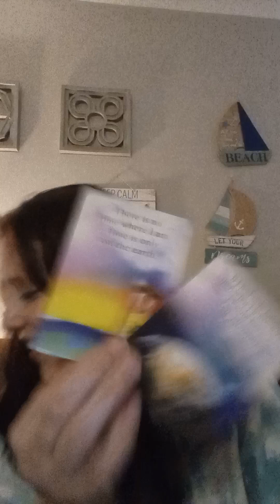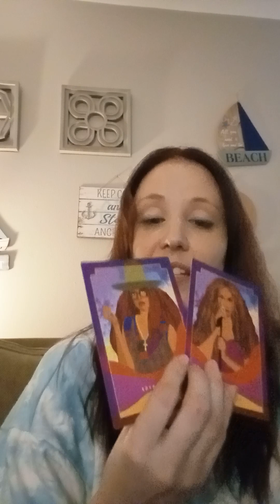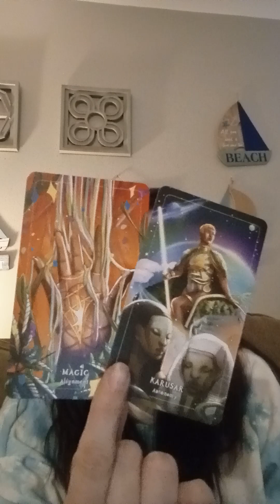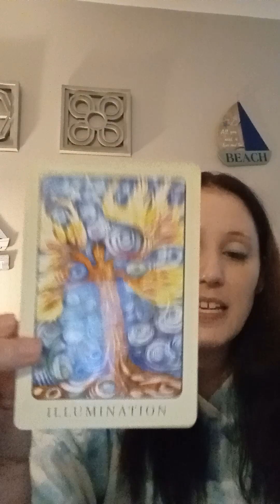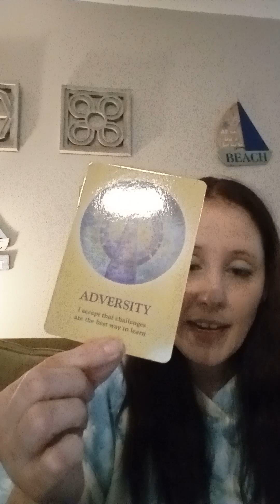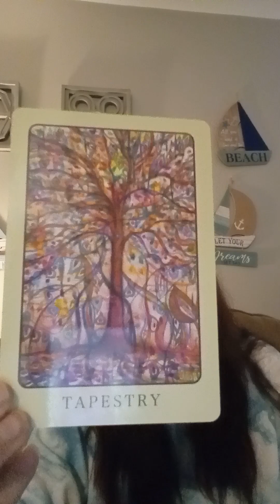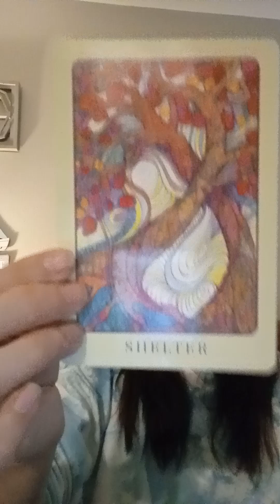A channeled message from murdered family member... this one is rough I won't lie. 🔮🪬🙏♥️🕯️🧿🧿🧿🧿🧿🧿🧿🧿🧿🧿🧿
Your loved one comes on strong on this one...a murder. this one is heavy.